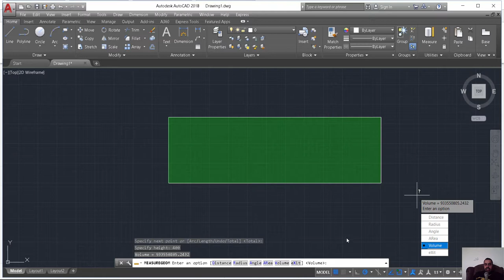طريقة حساب المحيط VOLUME